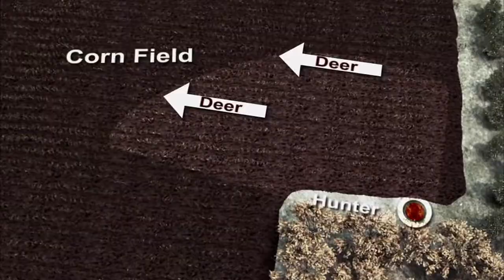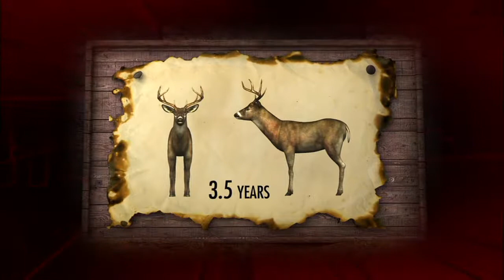Winchester Whitetail Revolution S5E8 Kansas Monster Buck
Allen Treadwell is on a mission to kill a monster buck in western Kansas.  Outfitter and guide Clay Young is putting Allen on eight thousand acres of prime whitetail habitat that’s been untouched for months.  It’s go big or go home.